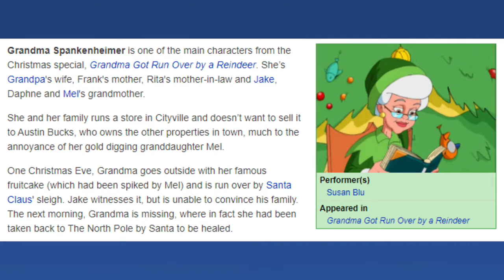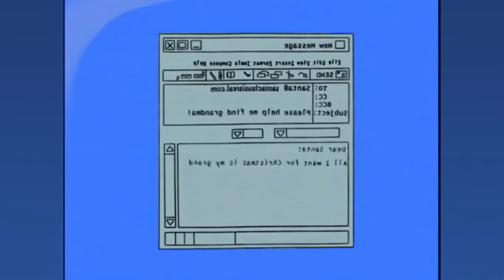Grandma Got Run Over by a Reindeer REVIEW - The WORST and BEST Christmas Movie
In my first animation review, I cover my favorite Christmas movie from my childhood.

Music in Order of Appearance:
Snowdin Town - Undertale
Good Night Until Tomorrow - Final Fantasy VII
Snowman - Mother 3
Those Chosen by the Planet - Final Fantasy VII
Snow Way Out - Crash Bandicoot 4: It's About Time
Snow Go - Crash Bandicoot 2: Cortex Strike Back
Pursuit ~ Cornered - Phoenix Wright Ace Attorney
One-Winged Angel - Final Fantasy VII
Snowflakes - Persona 4 Golden